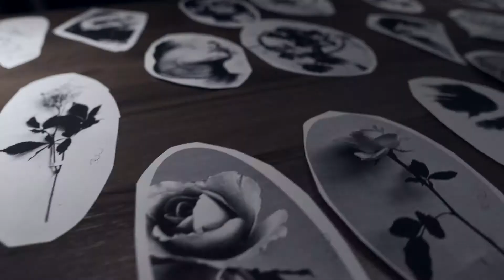Intruz Ink - Studio Tatuażu - Film promocyjny